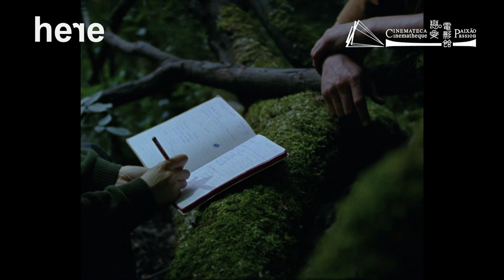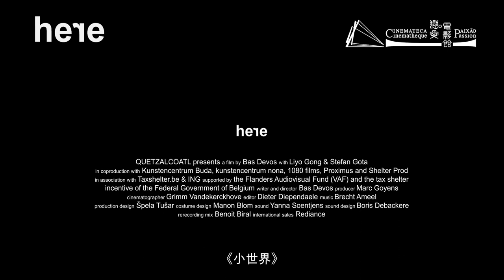【10月．電影館．推介 Oct Charms 】Here 小世界 │ 預告 Trailer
【電影簡介 Synopsis】
居住在布魯塞爾的羅馬尼亞裔建築工人 Stefan， 即將休假還鄉。他用雪櫃裡的剩餘蔬菜，烹煮了一大鍋湯，準備作為告別禮物，登門分送給親朋好友。受失眠的痛苦所困，Stefan本考慮就此道別布魯塞爾。就在他準備離開時，他和一位專門研究苔蘚的比利時華裔女博士生 Shuxiu 不期而遇。Shuxiu 對近乎無形的東西都會給予關注，陽光漫過纏繞在樹梢的蜘蛛網，二人在森林公園漫步，彼此交換著對世界、對生命的看法。

Stefan, a Romanian construction worker living in Brussels, is on the verge of moving back home. He cooks up a big pot of soup with leftovers in his fridge, to hand out as a goodbye gift to friends and family. As he is ready to go, he meets a Belgian-Chinese young woman who is preparing a doctorate on mosses. Her attention to the near-invisible stops him in his tracks.

This film is about boxes of soup, about seeds and roots and the soft moss under our feet. And consequently, it is a film about what it means to be human.

🌠上映日期 | Date
10.01 (日 / Sun) 19:30